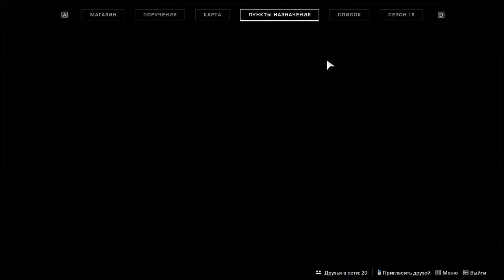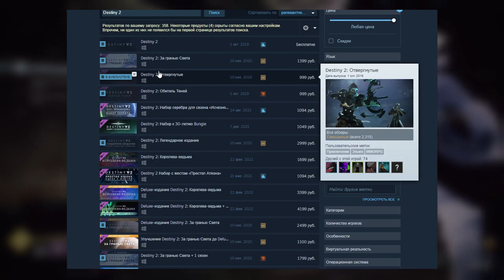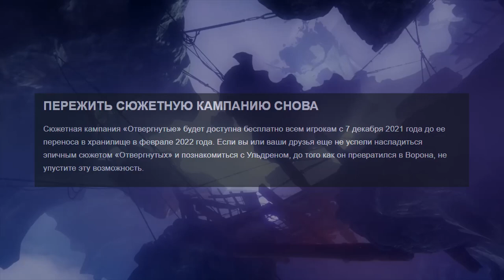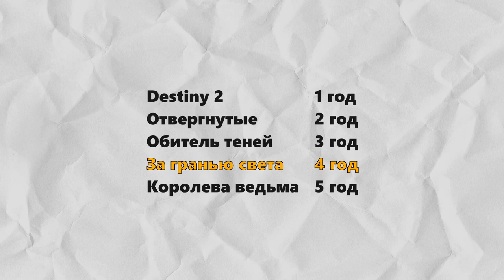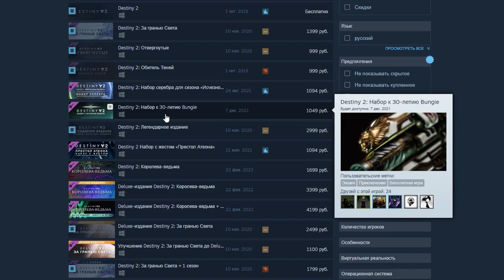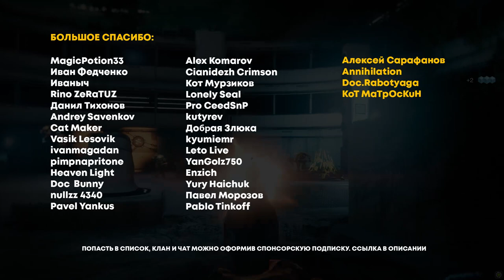Какое издание Destiny 2 купить новичку в 2021 ?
🤖 Качай Mech Arena бесплатно ✅ IOS ✅ Android и получи специальный стартовый пакет ⭐ который поможет тебе начать играть!